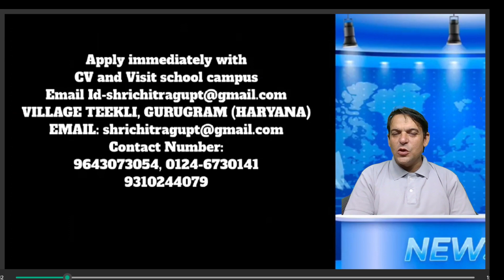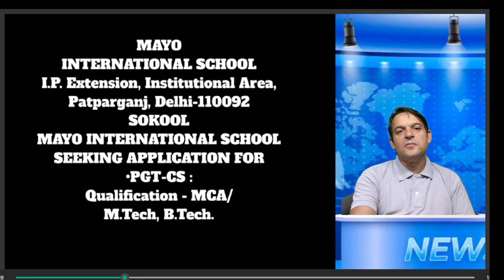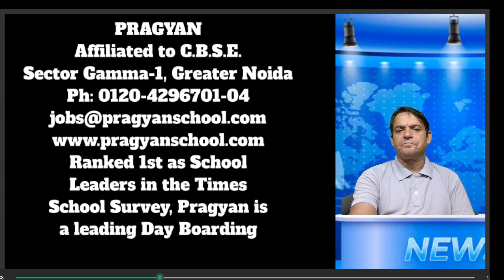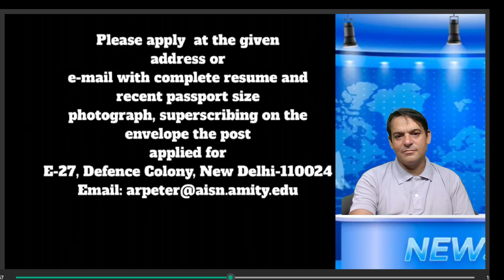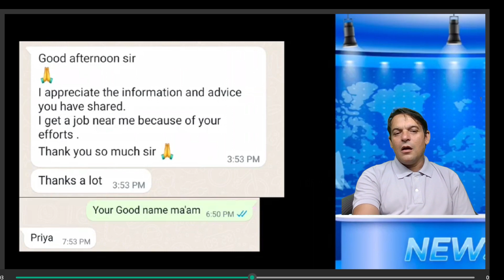फ़रीदाबाद, गुड़गांव, दिल्ली, नोएडा और उत्तर प्रदेश प्रदेश के लिए वॉक-इन-इंटरव्यू और स्कूल नौकरियां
Urgent teachers recruitment for Faridabad, Gurgaon, Noida, Delhi and up.

links for previous job published are given below

link to join what's app group

Happy job searching.